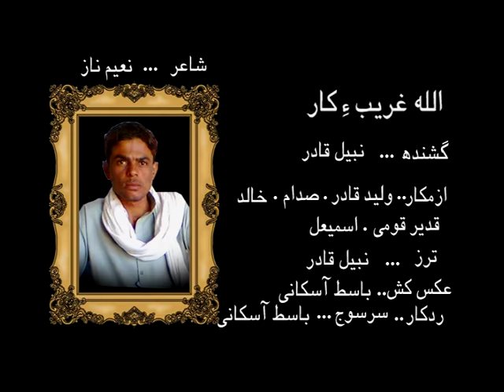Allah Gareeb A Kar | Nabeel Qadir | Hani Beya | Vol 3 | Washmallay Production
Allah Gareeb A Kar | Nabeel Qadir | Hani Beya | Vol 3 | Washmallay Production Here You Will Find All Latest